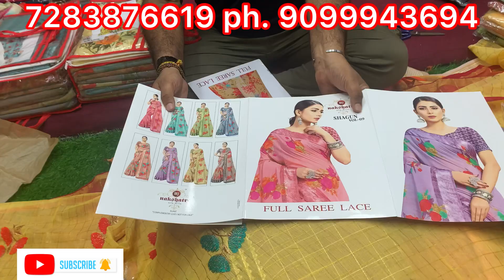Cottan saree collections/cottan saree letest Design/wholesale textile market shree kamdhenu group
Address

ICICI.     BANK

   IFSC ICIC0006557
BRANCH. SAHARA SURAT